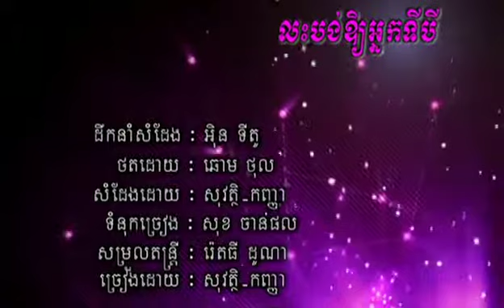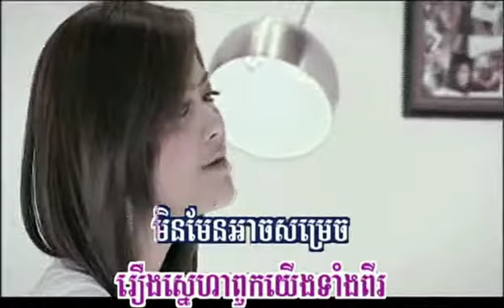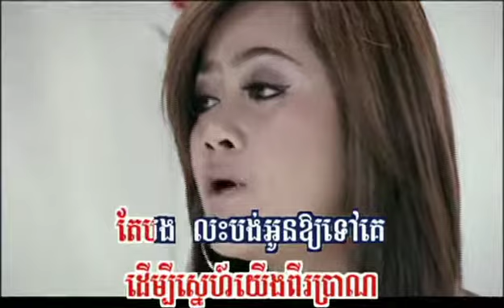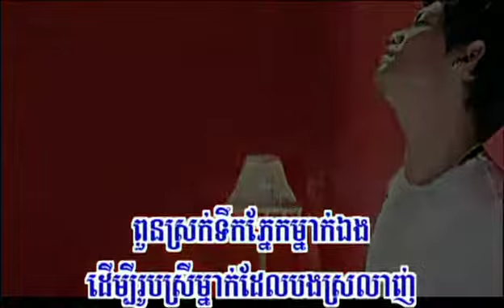Lesborng Oy Nak Ti Bey-Sovath vs Kanha